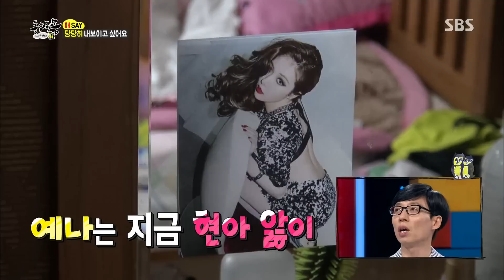[SUB] 노출광 여고생, 현아 향한 팬심 과시 ‘현아 본딴 캐릭터까지’ @동상이몽, 괜찮아 괜찮아! 54회 20160523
동상이몽, 괜찮아 괜찮아! 54회 20160523 SBS

노출광 여고생이 현아를 본딴 캐릭터까지 그릴 정도의 엄청난 팬심을 과시했다.